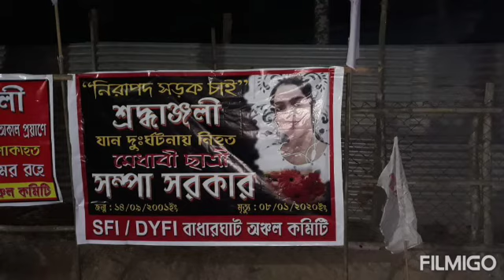এিপুরায় নিরাপদ সড়ক চাই....